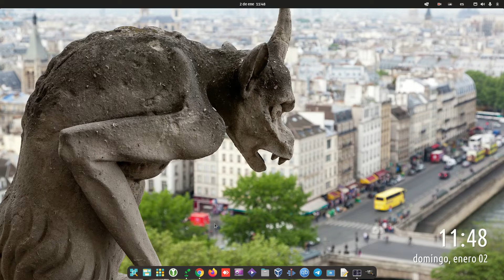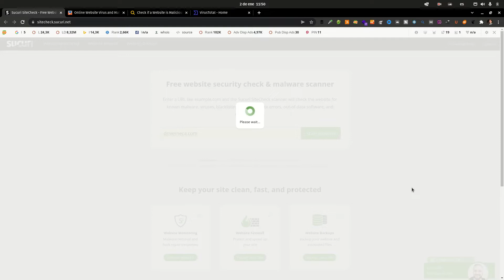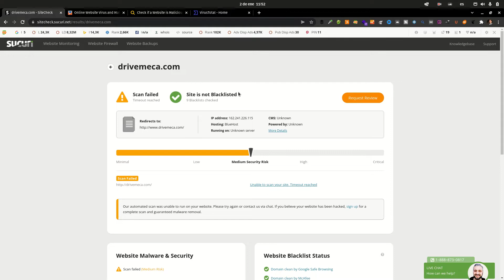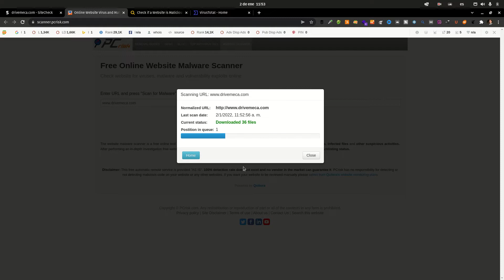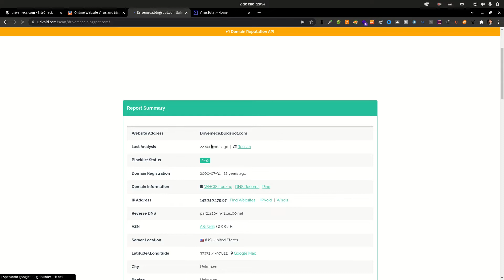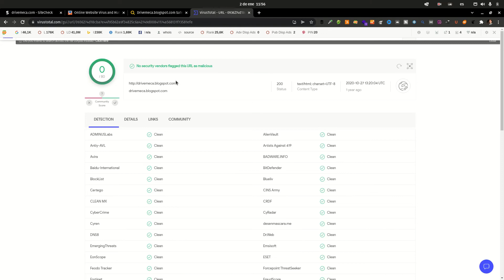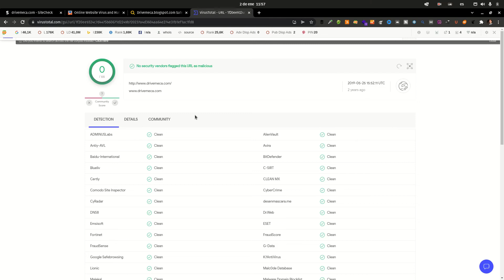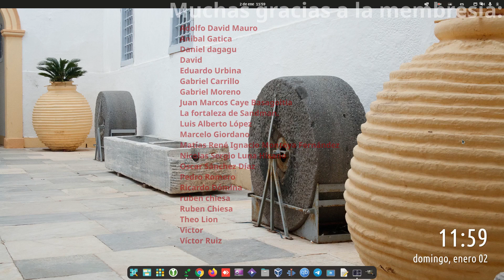Como verificar si un sitio web es malicioso antes de visitarlo 🤔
0:00 Introducción
2:11 Sucuri
4:12 PCRisk
5:45 URLVoid
7:45 VirusTotal